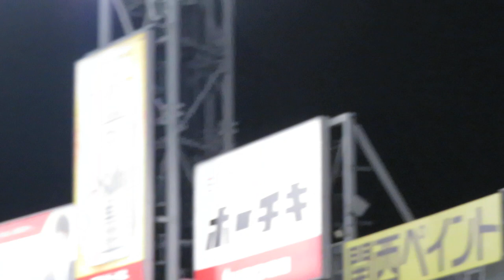鳥谷敬 甲子園初打席を全部！鳥谷の応援歌が自発的に起こり､鳥谷タイムリー｡2021-5-25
鳥谷敬が甲子園に凱旋。躍動しました。結果を出して感動しました。
0:00 藤岡が出塁で､走者1，2塁のチャンスを作る。
0:23 鳥谷登場。
0:50 観客みんなカメラを構える。
1:25 阪神ファンが自発的に鳥谷の応援歌を歌い出す。
2:23 鳥谷が鮮やかなライト前タイムリー！
2:37 ライトスタンドの阪神ファンが鳥谷に拍手を送る。
3:22 マルテが鳥谷にグラブをポンし、敬意を示す。
5:06 マルテが鳥谷に話しかける。
5:49 帰塁する度に鳥谷に話しかけるマルテ。
6:11 Wプレーでチェンジ。ベンチに帰る鳥谷に3塁ベンチ上のファンがオベージョン。

これが新人でホームラン10本超える佐藤輝明のウォーミングアップだ！腰がでかい！

スアレスの直球､フォークがえぐい！3人で締めてとらほー 巨人に勝ち越し！阪神優勝 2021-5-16